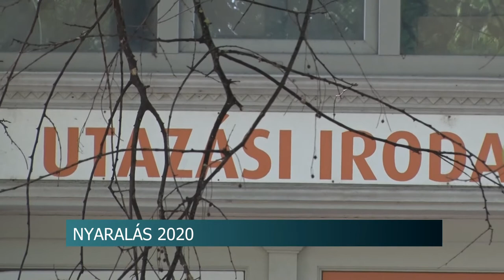2020 egészen rendkívüli év lesz utazási szempontból 20200615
Balaton, Eger, Miskolc környéke, Horvátország, Szlovénia – A Tolna megyeiek ezekre a helyekre mennek nyaralni, de sokan mondták azt, hogy otthon maradnak az idén. A Magyar Utazási Irodák Szövetsége arra számít, 2020 egészen rendkívüli év lesz utazási szempontból. Megindult a belföldi turizmus. A most bejelentett utazási korlátozások feloldása pedig nagyot lendít a külföldi utazásokon is, erős utószezonra számítanak.